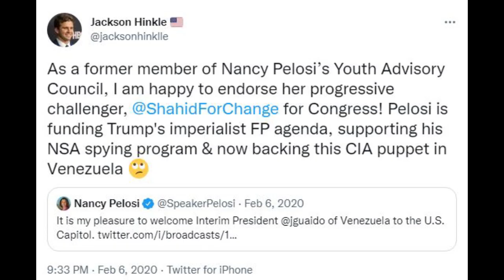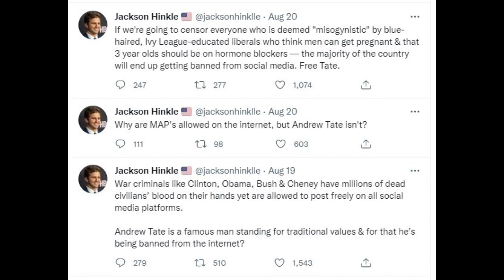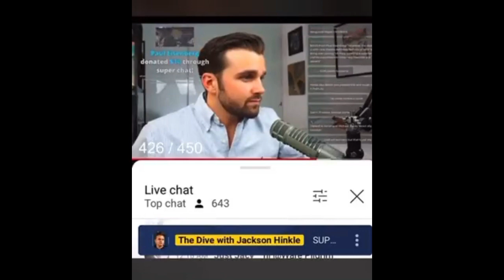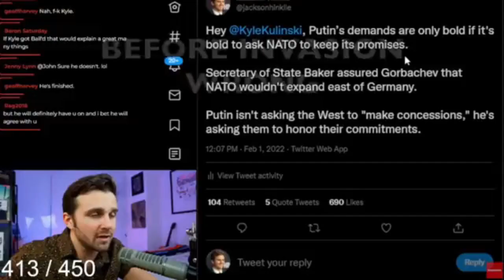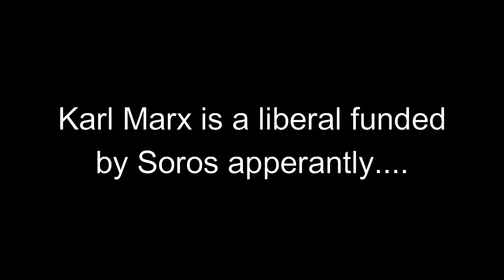From DSA Liberal to MAGA Chud - Jackson Hinkle and The Evolution of the Grift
Re uploaded from backup channel with minor edit. Meant to upload this 5 days ago but I was banned by youtube for an ancient livestream where I made a "death threat" that I never made.